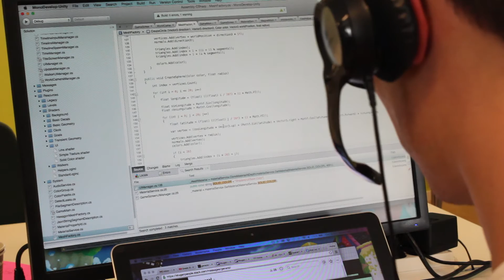Episode 2: Cerulean Moon and Induction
The first full week at Stugan was a busy one, with visits from mentors Paul Bragiel and King's Steve Jarett (not forgetting a hardcore workout session from Elin Vesterskov.)

Somehow between all that the developers found time to work on their games - Alysia Judge catches up with Nacho and Bryan to see how they're getting on.